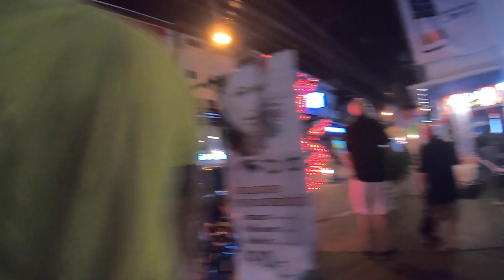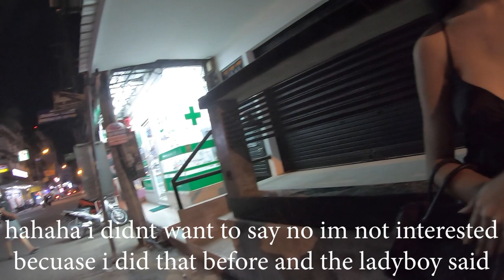BEAUTIFUL LADIES OF PATTAYA THAILAND (NOV 2021)